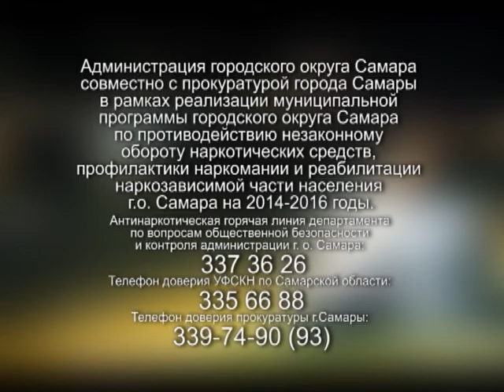Будущее - в твоих руках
Данный видеоролик создан в рамках муниципальной программы г.о. Самара по противодействию незаконному обороту наркотических средств, профилактике наркомании и реабилитации наркозависимой части населения г.о. Самара на 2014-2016 годы